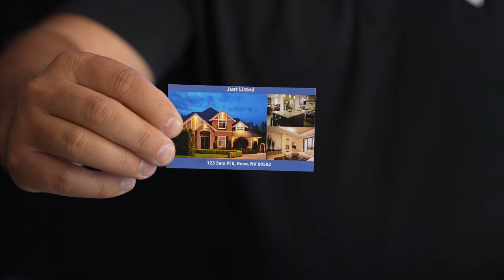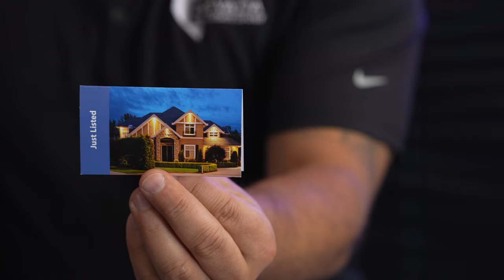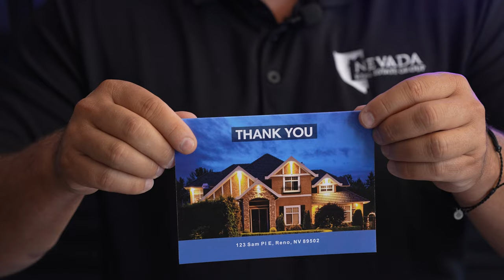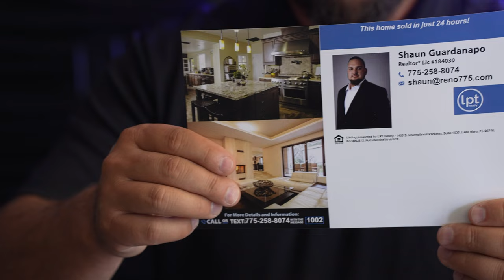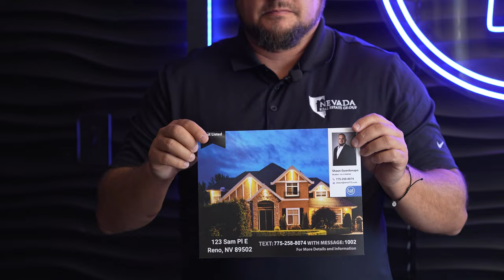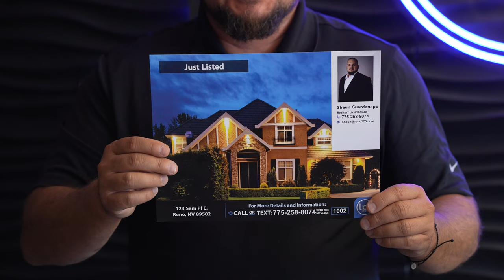Everything You Need To know: Listing Power Tools Box - LPT Realty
Shaun Guardanapo
S.0184030
Shaun.LPT.com

Shaun provides an in-depth look at this innovative resource that's set to revolutionize the real estate industry. Packed with a staggering 168 pieces of marketing material, this power box is a one-stop solution for realtors looking to supercharge their property listings. Shaun's charismatic presentation showcases how this comprehensive toolkit can empower agents to market properties like never before, from eye-catching brochures and high-quality photos to informative property guides. As he delves into the box's contents, Shaun's expertise shines through, offering valuable insights on how to leverage these materials effectively to attract potential buyers and close deals swiftly.

Shaun Guardanapo, the renowned real estate guru, unveils the ultimate secret weapon for realtors in his latest video - the "LPT Realties Listing Power Box." This treasure trove of marketing materials, totaling a whopping 168 pieces, is set to transform the way properties are showcased and sold. With Shaun's expert guidance, viewers will gain a comprehensive understanding of how to harness the power of this box to drive sales and impress clients. He takes viewers on a journey through the contents, demonstrating how to create stunning property listings that capture the imagination of potential buyers. From captivating brochures to immersive virtual tours, Shaun provides invaluable tips and tricks to make the most of this game-changing resource. Whether you're a seasoned pro or a newcomer to the real estate world, this video is a must-watch to unlock the full potential of the LPT Realties Listing Power Box and take your real estate game to the next level.

Ready to join LPT? Go here NOW to get started